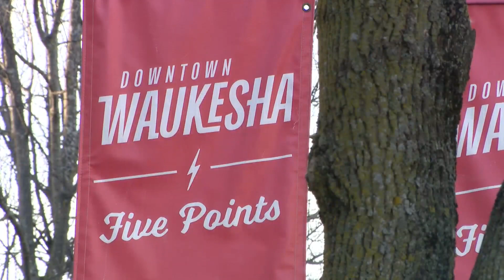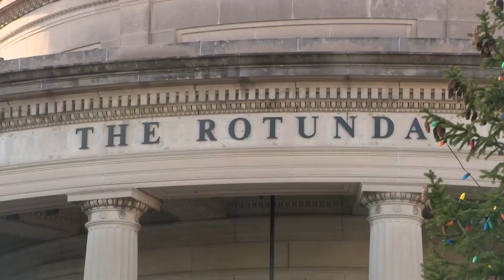In Waukesha, healing after tragedy continues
The Waukesha Christmas Parade, a tradition in its Milwaukee suburb for six decades, was to be particularly special this time around after its pandemic-related cancellation last year.